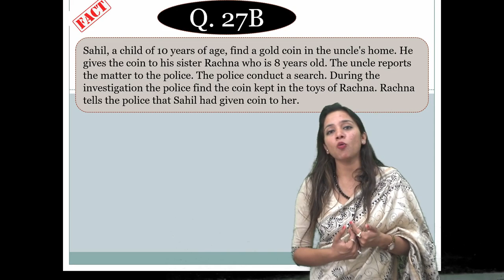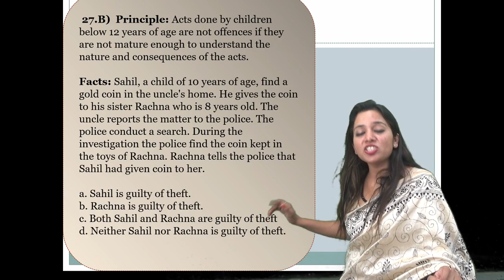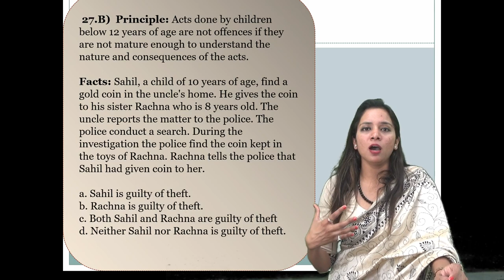Question-27 (B)| Fact/Principle Question asked in DU LLB Entrance Exam| Fast Track by Mehak Aggarwal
This video is a part of series of all solved questions of DU LL.B entrance examination.

Below are the links mentioned of all the Solved Questions asked of *Fact/Principle* in DU LL.B Entrance Exam:

*Find below other playlists to Crack Law Entrance Exam:*

How much General Knowledge we have to study and which content we have to cover to crack DU LLB 2023?

So, what are you waiting for? Download our application now and get started on your journey to success with our Batches!

If you have any question related to exam preparations, you can also drop your question on Whatsapp, you will get your answer as soon as possible.

📢Registrations are Open and our Fast Track Batches will be start from 27th March.

⏳Enroll yourself with us now to get best results.

*►STEPS TO REGISTER FOR FAST TRACK BATCH 2023 📋*

1. Make a payment of ₹2,500 on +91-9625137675
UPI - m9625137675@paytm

2. Take a Screenshot of the Transaction.

3. Fill the form and attach the screenshot

Question-27 (B)
Fact/Principle Question asked in DU LLB Entrance Exam
Fast Track by Mehak Aggarwal
Solved Question asked in DU LL.B Entrance Exam
DU LLB Past Year Papers
Indian Constitution
du llb 2023
llb entrance exam preparation 2023
homework for fasttrack batch 2023
fast track batch
du llb 2023 strategy
currentaffairs
delhi university llb college
du llb 2023 exam date
du llb 2023 mock test
du llb 2023 preparation
du llb 2023 update
du llb admit card 2023
du llb entrance exam 2023 date
du llb entrance exam preparation 2023
du llb entrance exam syllabus 2023
du llb exam pattern
faculty of law delhi university
delhi university